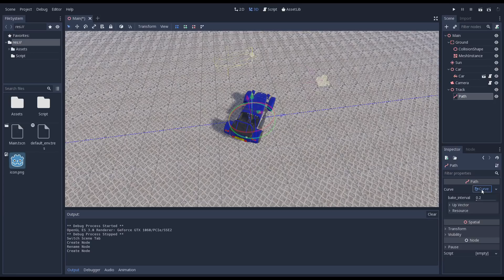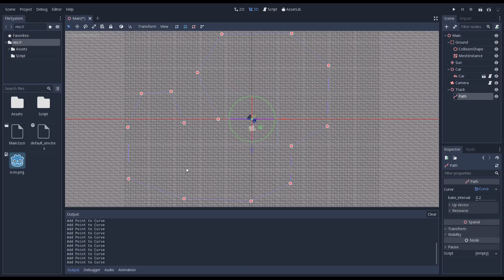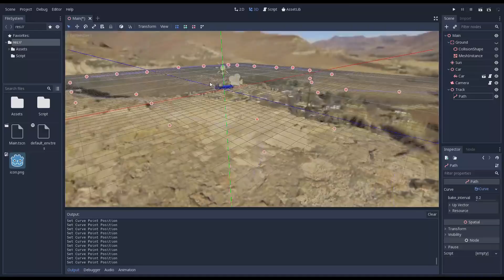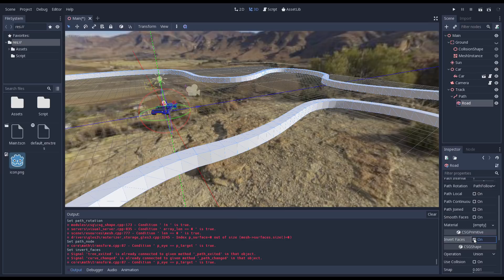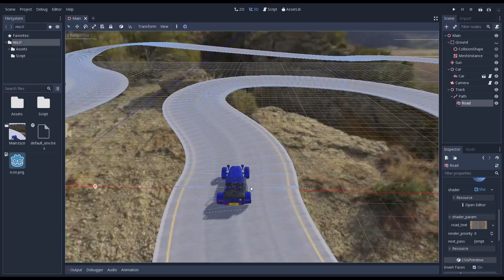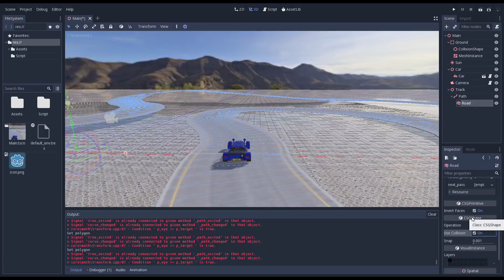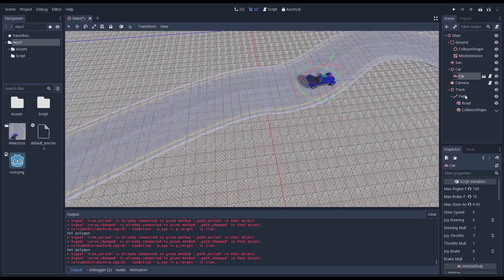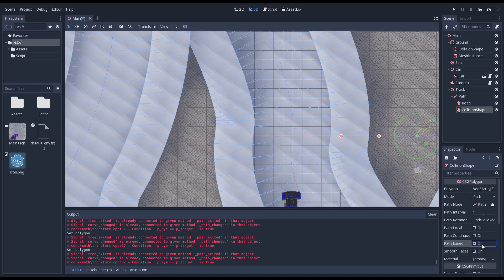Godot Vehicle Tutorial Part 2 - Building a track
In this part we'll look at using the new CSGPolygon node in Godot to build a race track for our car to drive on. We'll be looking at using a curve in Godot to define the shape of our track and then extruding it to create the road surface. Then we'll use the same shape to generate our collision shape.